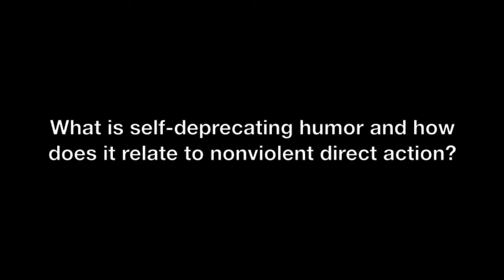Self-Deprecating Humor in Nonviolent Social Movements | Janjira Sombutpoonsiri, Ph.D.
Janjira Sombutpoonsiri, Ph.D., Thammasat University, explains her research on humor and nonviolence and the theoretical underpinnings of self-deprecating humor as a tool for nonviolent social movements.  Her doctoral research on humor and nonviolence explores, in part, the use of self-deprecation humor as a self-defense mechanism, as well as for creating a non-threatening environment for social change activists and security forces alike.

This video interview was conducted at the International Peace Research Association conference of 2012 in Japan.